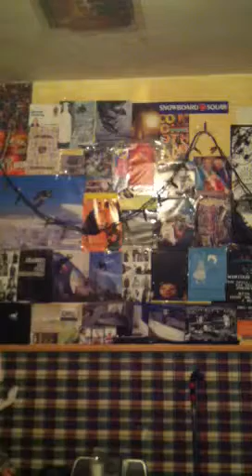Friday (Rebecca Black cover)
Yet again, Conner doesn't even know the lyrics.

Throwing' me off thur bro

My grandma gets sad when I swear :(